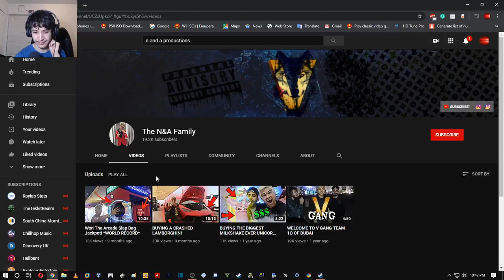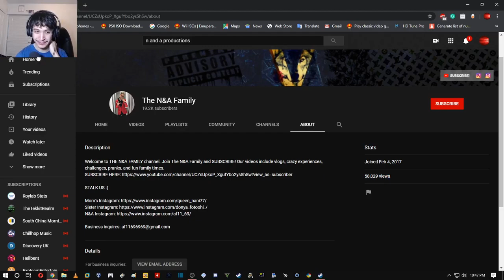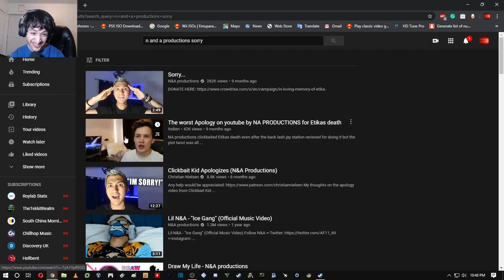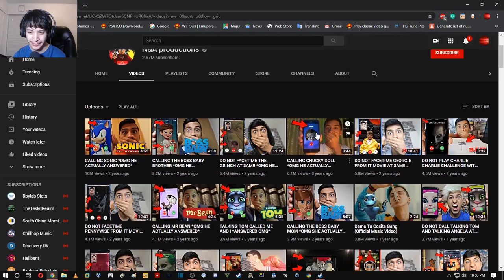N and A productions is at it again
This boi needs to be stopped fr.